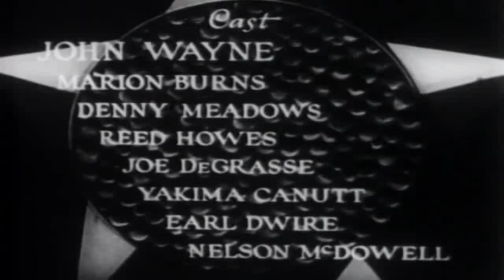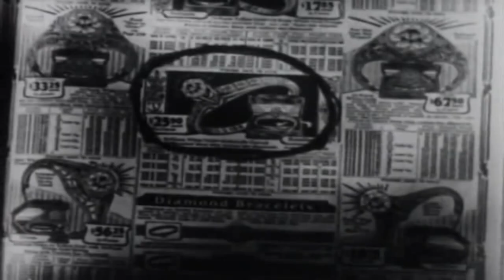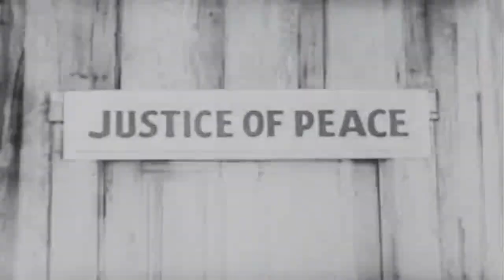[한국어 자막] 차가운 복수 - The Dawn Rider(Cold Vengeance) 1935 | 존웨인 | 서부영화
존 메이슨의 아버지가 살해당할 때, 존은 부상을 입는다. 간호사 앨리스에게 끌리면서 앨리스와 결혼할 계획인 친구 벤과 갈등이 생긴다. 존은 나중에 아버지를 죽인 범인을 찾아내지만 벤이 총에서 총알을 꺼냈다는 사실을 모른 채 그와 마주한다.